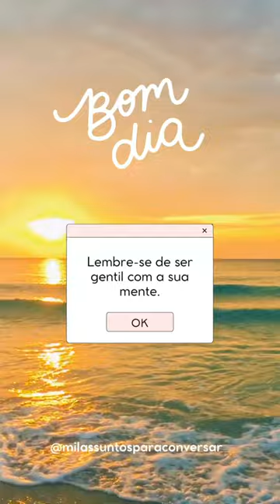Aproveite o Máximo!